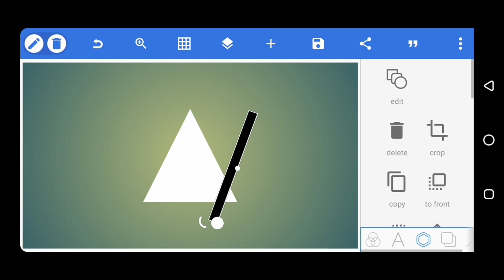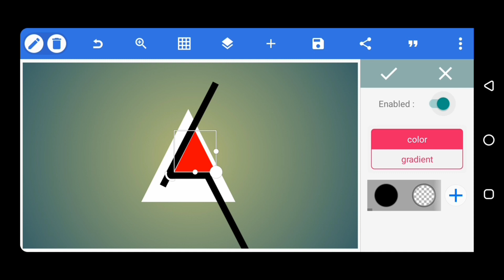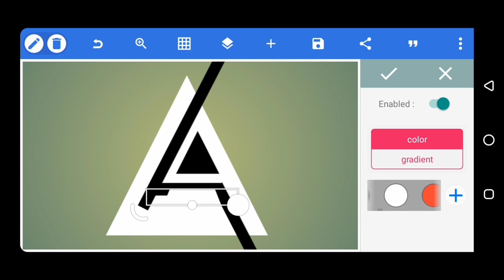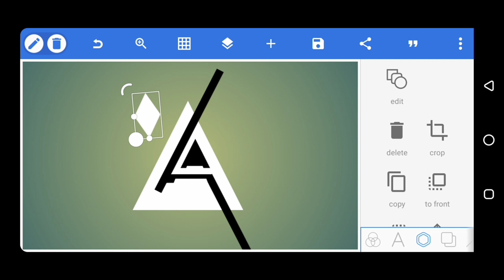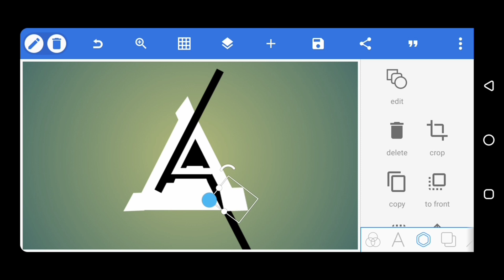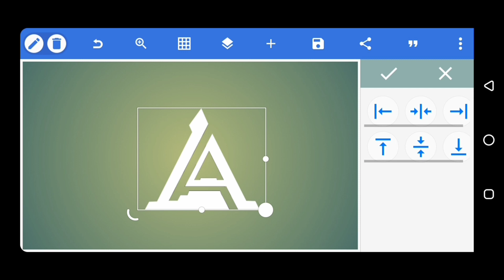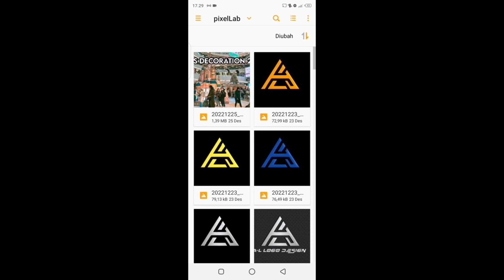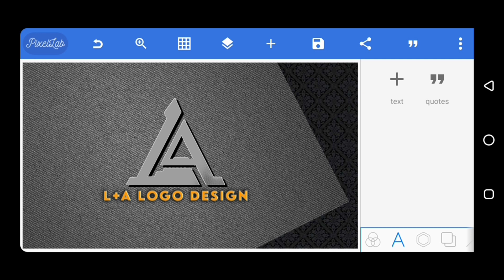Cara Edit Logo Inisial L+A di Aplikasi Pixellab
Jumpa lagi bersama saya di TEMA CHANEL🥰

nah di video kali ini, saya kali berbagi tutorial cara edit logo inisial A+P di aplikasi Pixellab.

Terima kasih sudah mengunjungi chanel ini dan jangan lupa untuk terus suport yah sobat..

Semoga kalian enjoy dengan video tutorial ini dan saya juga berharap sobat semua bisa mencobanya yah.
SALAM TUTORIAL